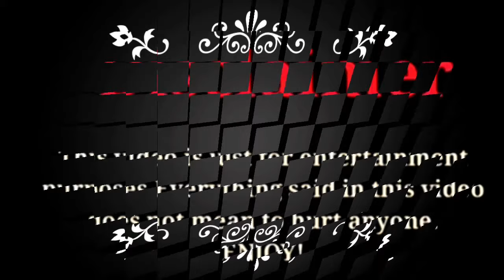Jinky Serrano (Husband Scottie Thompson) Lifestyle |Biography, Networth, age, |RW Facts & Profile